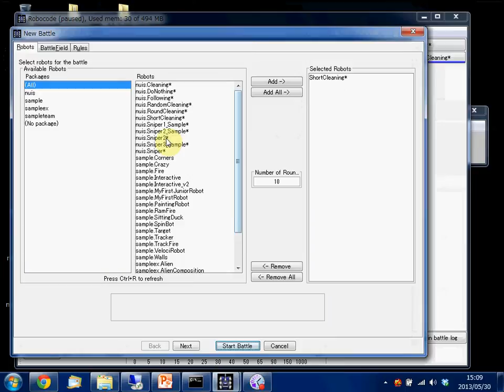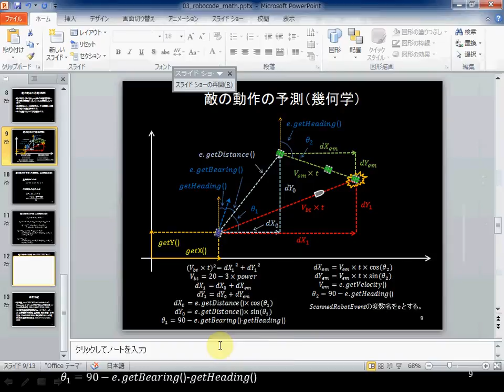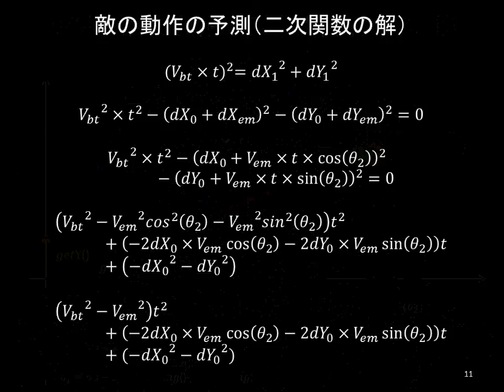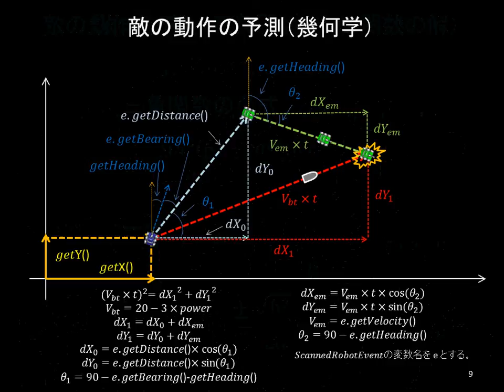Robocode: Sniper2の説明（数学部分）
新潟国際情報大学 知識情報処理のレポート5 Sniper2の数学部分の説明動画です。

動画の説明の中で1点訂正があります。数学系、Robocode系の変換は必要ないと動画では言っていますが、ディグリー（0から360度）の角度をMath.sin、Math.cosの引数として渡すときには、その時にラジアン（0から2π）に変換する必要があります。

また、時間tを求めてから弾を撃つ角度を求める時のMath.atan2の時には、Cleaningのときに説明をした数学系、Robocode系の変換が必要です。